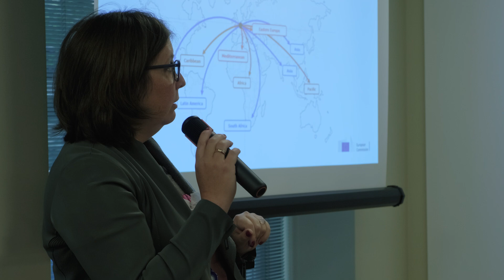Proexca lidera una misión nacional en Bruselas de licitaciones (parte II)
Además de llevar a empresas canarias para conocer de cerca los procesos licitadores de la UE, Proexca ha liderado esta misión en la que han participado más entidades de España relacionadas con la internacionalización empresarial.